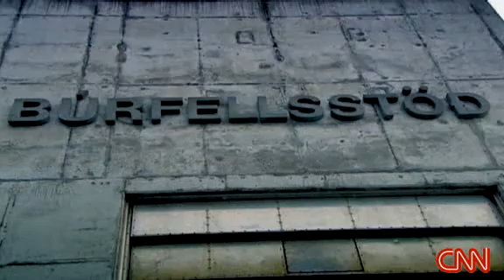[CNN] Iceland's Unique Clean Energy Solution 2008.06.30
CNN interviews Iceland's President Olafar Grimsson about the Icelandic novel solutions to generating clean electricity  and promoting an electrically efficient economy.